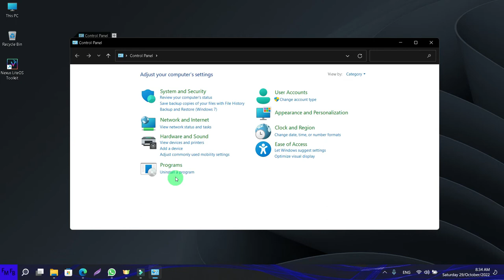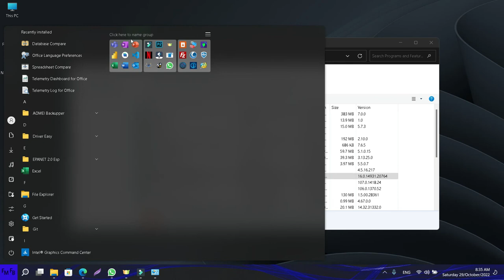Fix error accessing registry in excel in an easy way